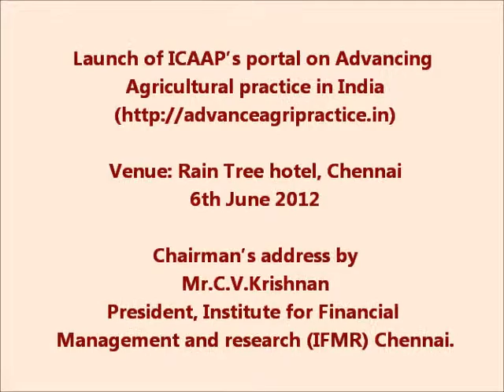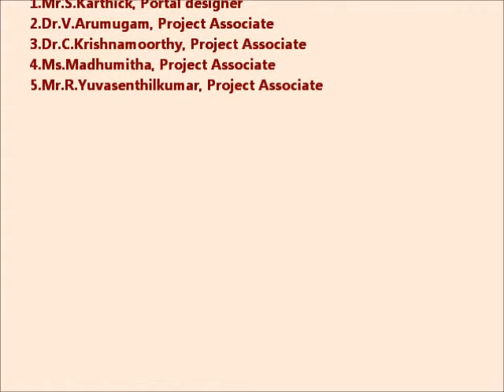Chairman's Address from Mr.C.V.Krishnan, President, IFMR, Chennai - Portal Launch Part 3